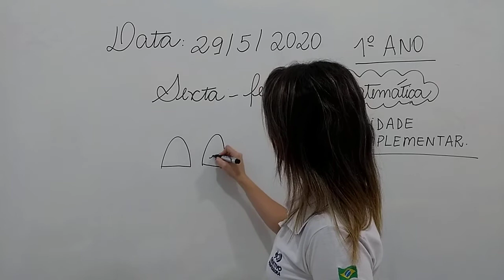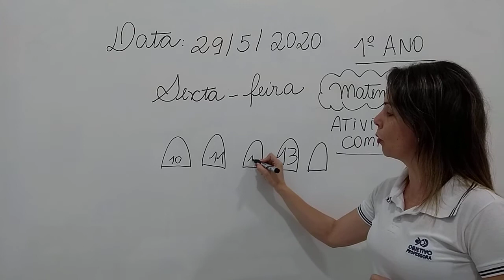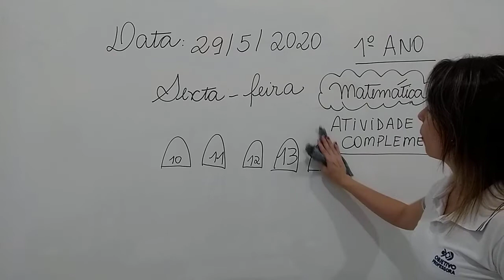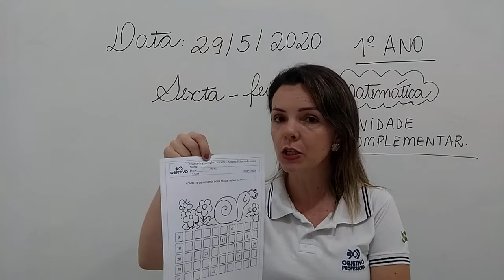1 ANO MATEMATICA 29 05